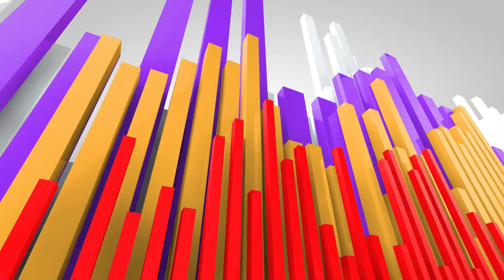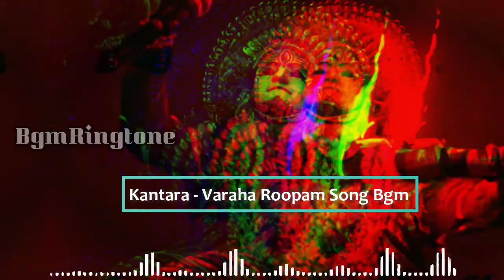Kantara - Varaha Roopam Song Bgm | Sai Vignesh | Rishab Shetty | Ajaneesh Loknath | Hombale Films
Kantara - Varaha Roopam Song Bgm
# Varaha Roopam Song Bgm
Sai Vignesh
# Rishab Shetty
# Ajaneesh Loknath
# Hombale Films

Love bgm ringtone​
bgm ringtone​
tamil​ bgm ringtone
telugu​ bgm ringtone
hindi​ bgm ringtone
south​ bgm ringtone
tamil​ love bgm ringtone
telugu​ love bgm ringtone
south​ love bgm ringtone
tamil​ bgm
telugu​ bgm
hindi​ bgm
south​ bgm
tamil​ love bgm
telugu​ love bgm
south​ love bgm